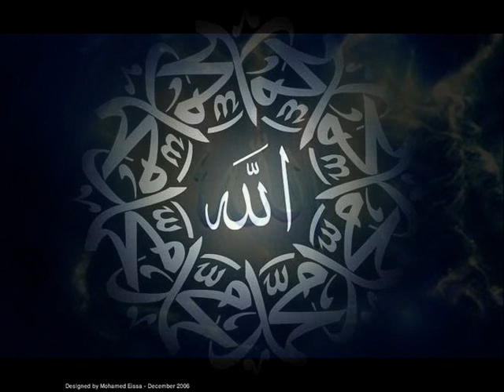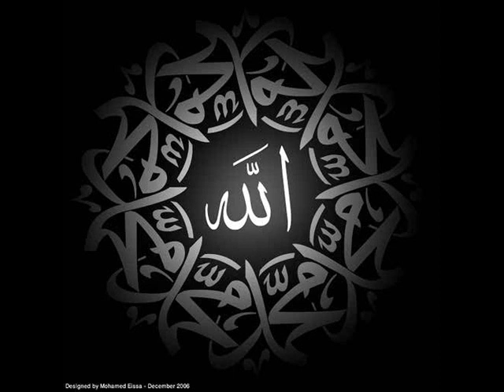Halqa-e-Zikr at the Sunni Razvi Centre on Monday 27-02-1989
Halqa-e-Zikr by His Eminence Maulana Muhammad Ibrahim Khushtar at the Sunni Razvi Centre on Monday 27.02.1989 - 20th Rajab 1409